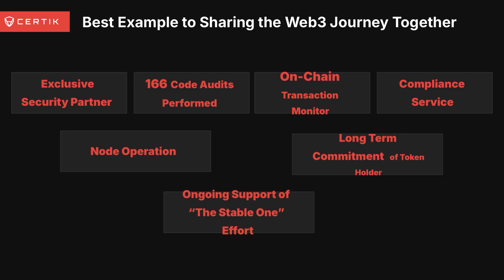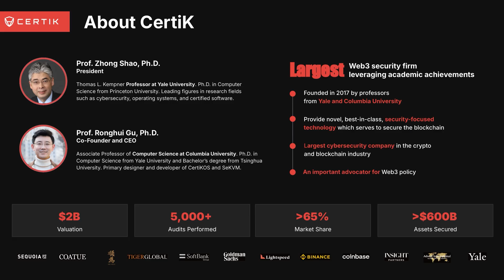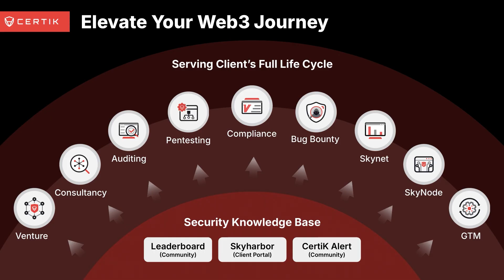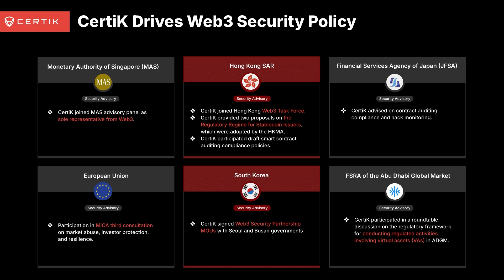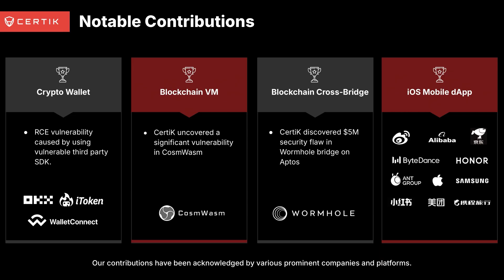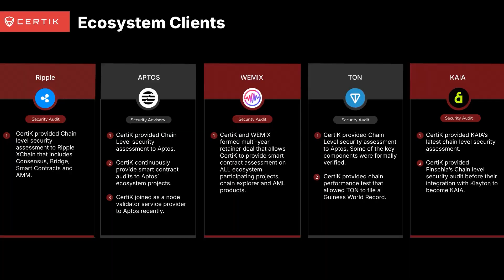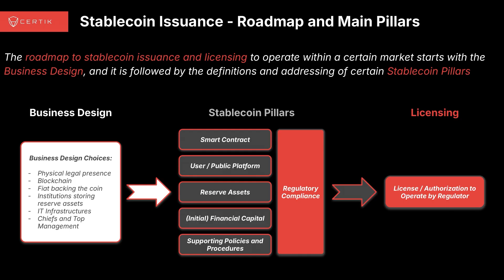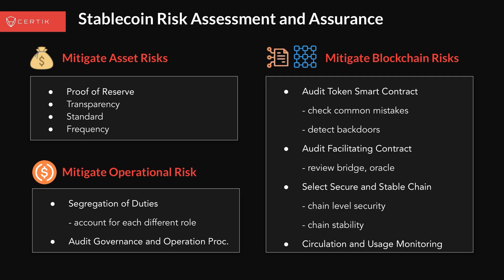[PROJECT STABLE ONE] CertiK: Strengthening the Web3 Ecosystem through Security and Collaboration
WEMADE and CertiK have been closely collaborating to strengthen the reliability and security of the Web3 ecosystem.This presentation highlights their partnership journey and key global initiatives, including stablecoin-related regulatory and security collaborations.

Dr. Kang Li / CTO, CertiK